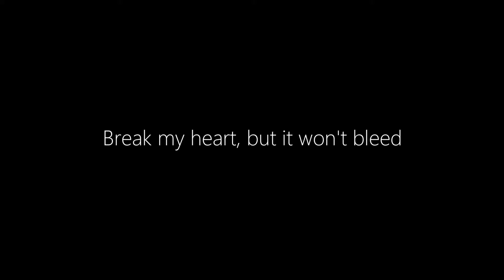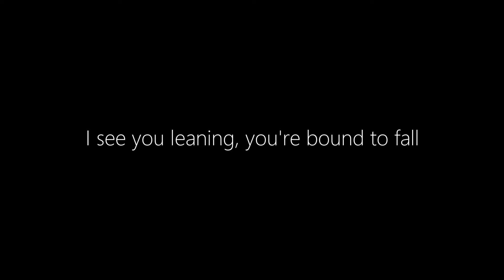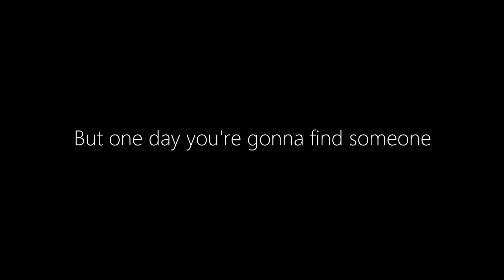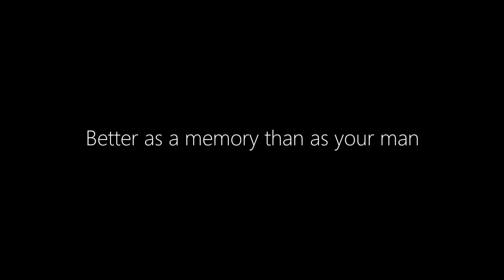Kenny Chesney || Better as a Memory (Lyrics)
Song: Better as a Memory
Artist: Kenny Chesney
Album: Just Who I Am: Poets & Pirates